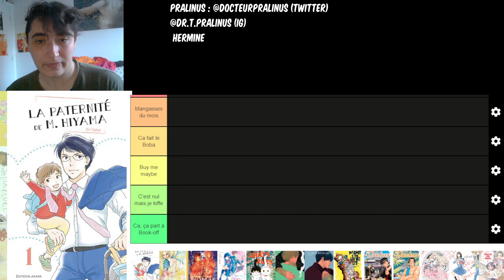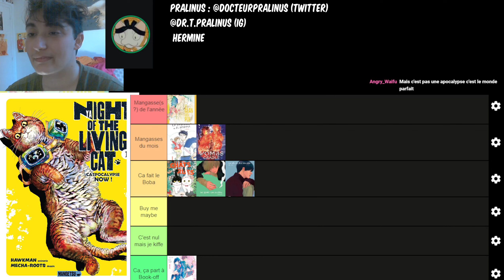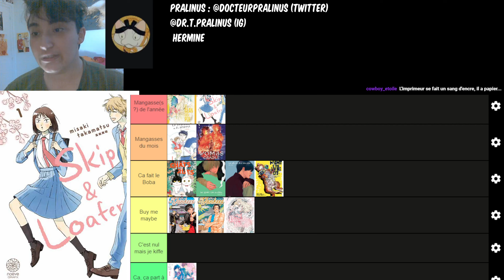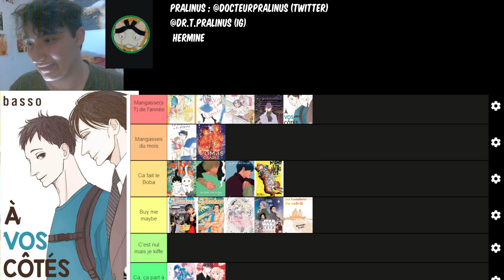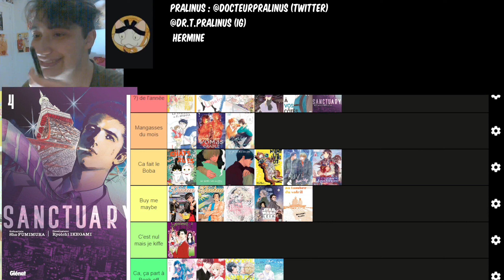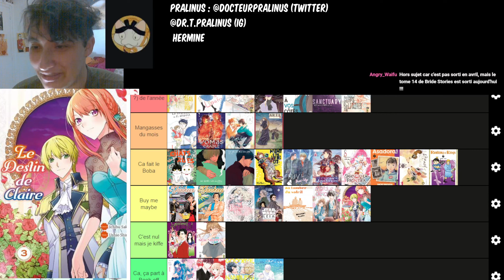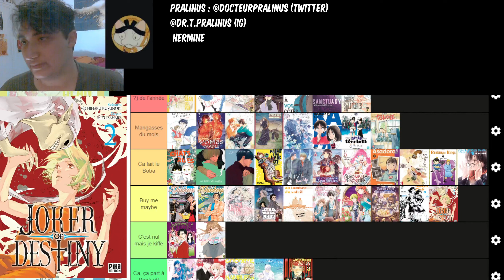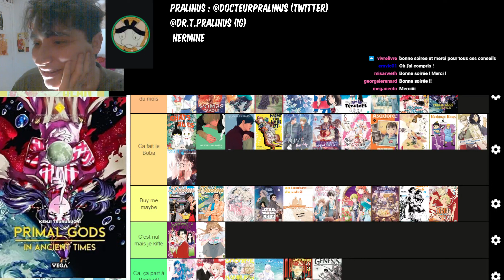Club Mangasse avril 2023